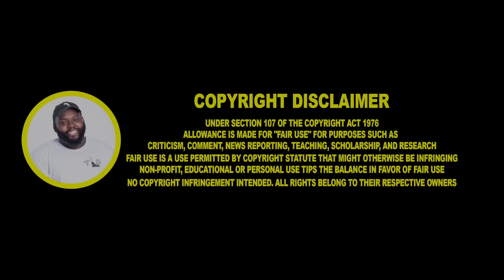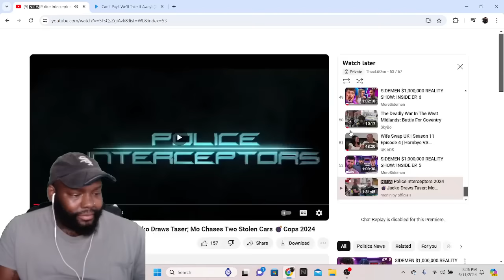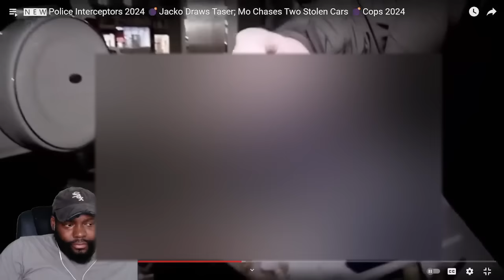CHICAGO DUDES REACTION TO POLICE INTERCEPTORS ELECTRIFYING EPISODE